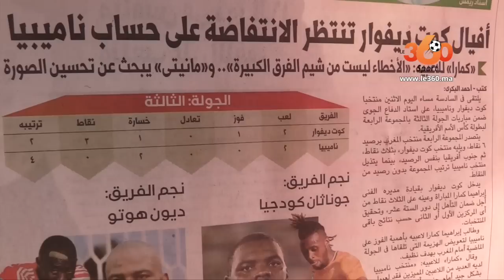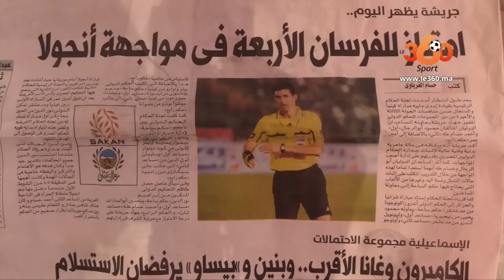Le360.ma •خاص من القاهرة.. الصحف المصرية: الأسود يواجهون جنوب افريقيا لتأكيد الصدارة